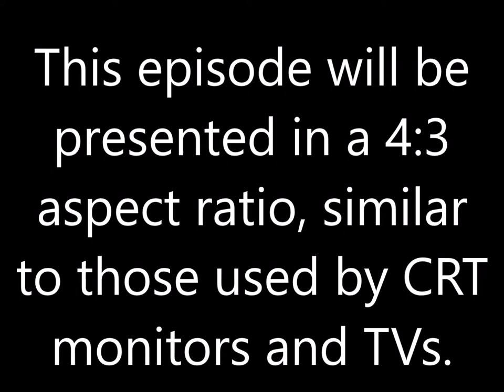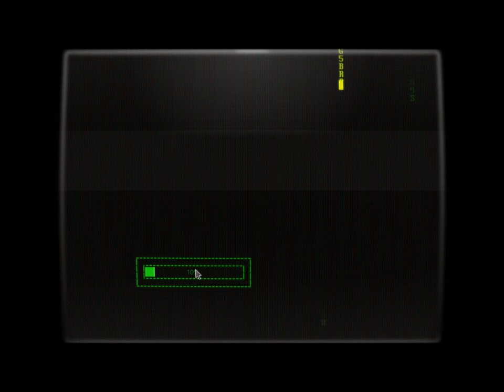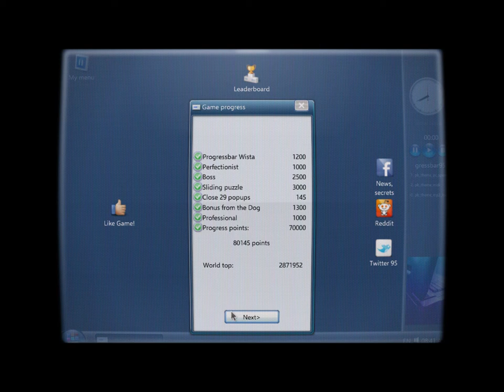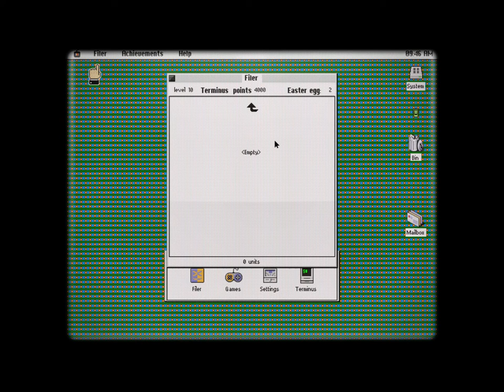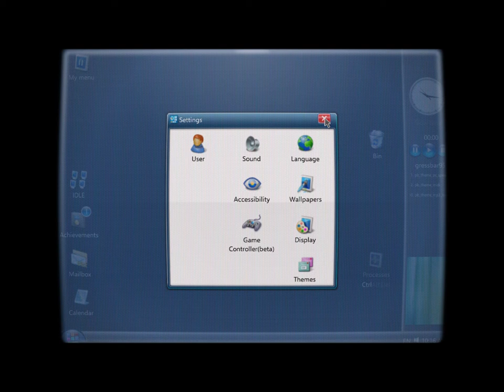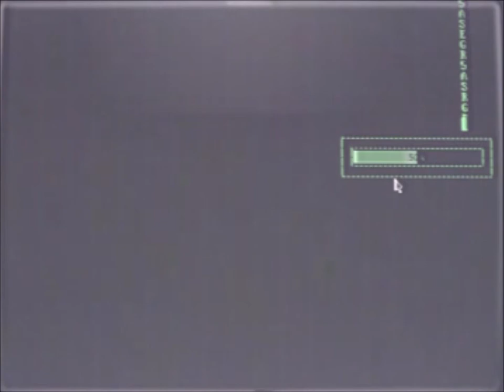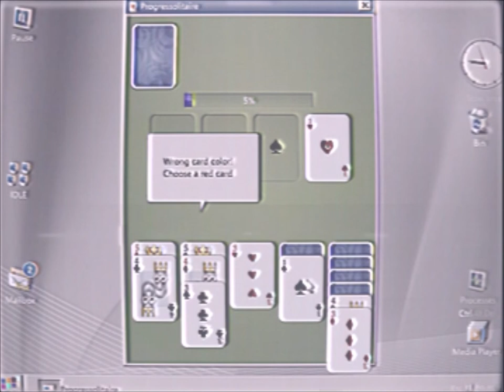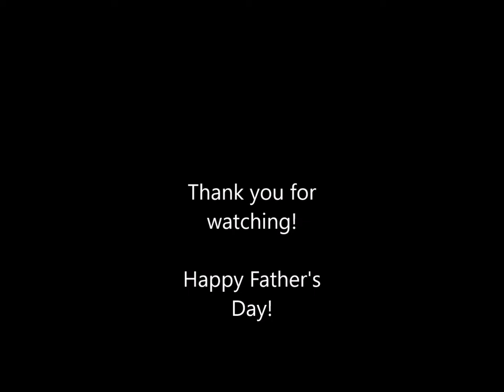Let's Play Progressbar95 - Episode 141: For All the Fathers out there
This is the first Progressbar95 video presented in a 4:3 aspect ratio.